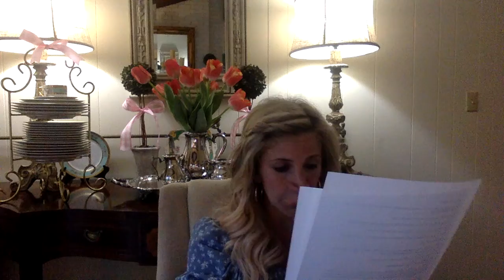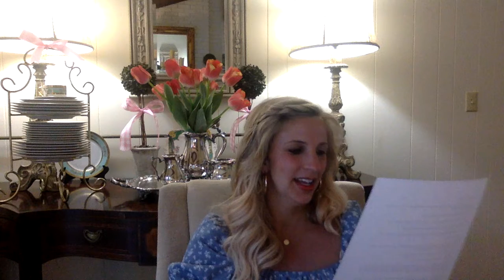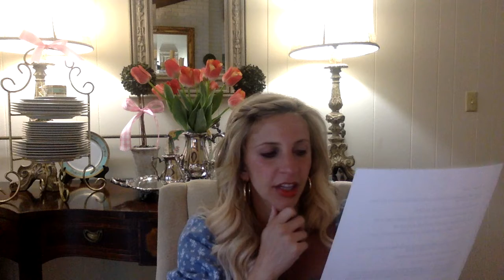The World According to Humphrey ch 8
Mrs. Trapp/3rd Grade